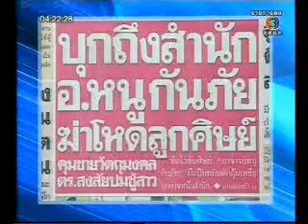RedNews_ฆ่าโหดศิษย์ อ.หนู_2010 May 07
ข่าวอาชญากรรม ฆ่าลูกศิษย์ อาจารย์หนู กันภัย ที่หน้าสำนัก